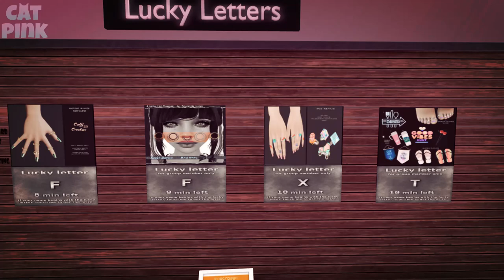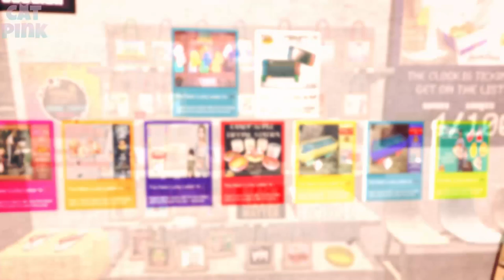🎁FREE GIFTS | AUGUST 2020 | SECOND LIFE🎁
😻💕Recopilación de regalitos de varias tiendas, espero les gusten!
😻💕Collection of gifts from various stores, I hope you like them!